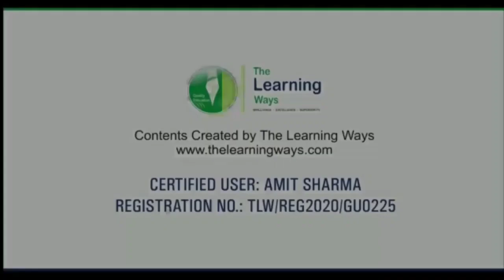Double Decker Overtakes DMU & Utkrisht Express At High Speed || Trainz Simulator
Video Title

Double Decker Overtakes DMU & Utkrisht Express || MSTS || Trainz Simulator

High Speed Overtake By Double Decker || GZB WAP-5 ||  DMU & Utkrisht Express || Trainz Simulator

Trainz Simulator Apk Size

12 MB

This APK will not crash in your phone. And work in 2GB Ram Phones also.

indian railways, rajdhani express, rajdhani express (transit line)msts, trainz, indian addons, open rail, train simulator, khandesh route

hastags for this video

Amit Gamer
AmitGamer